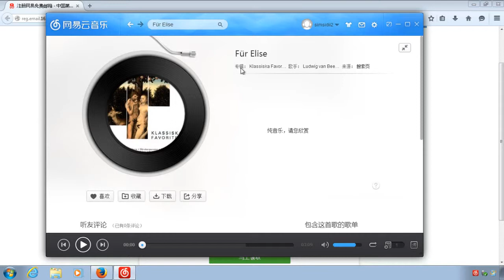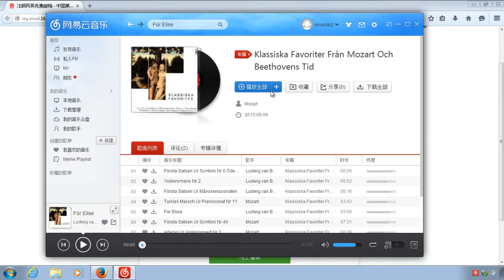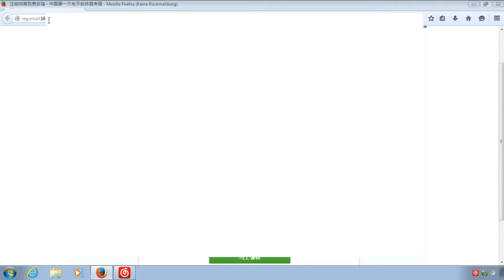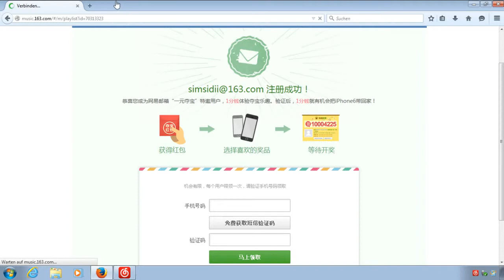NetEase Reveals More Plans for Global Market in ChinaJoy 2015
ChinaJoy 2015 has brought down the curtain yesterday. Almost all the big game companies in China have joined in the exhibition, and this time, we are honored to have an interview with Kevin, the global business development director of NetEaseChinaJoy 2015 has brought down the curtain yesterday. Almost all the big game companies in China have joined in the exhibition, and this time, we are honored to have an interview with Kevin, the global business development director of NetEase